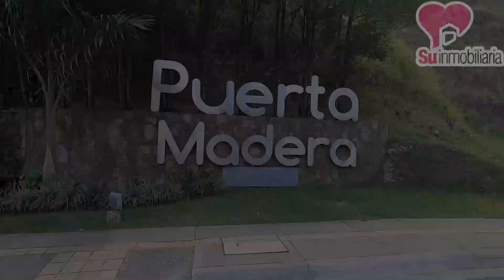ARRIENDO APARTAMENTO PUERTA MADERA BELLO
la unidad está ubicada cerca a la estación madera del metro. se caracteriza por ser una unidad residencial familiar ideal para compartir en familia, con amigos y la mascota. cuenta con amplias zonas verdes, senderos peatonales, 3 salones sociales, piscina climatizada para adultos y niños, jacuzzi, gimnasio, auditorio, canchas múltiples, 2 pistas de skate, pista de patinaje, juegos infantiles, casa de muñecas, barbería, minimercado, pizzeria. vigilancia 24 hor